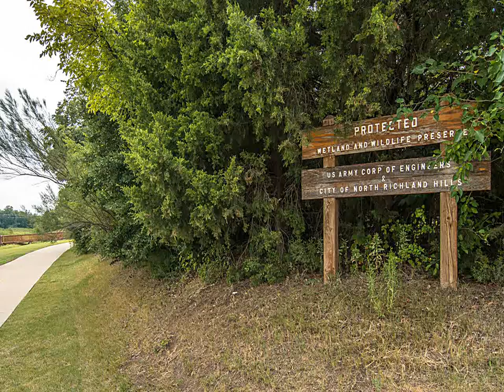Home For Sale @ 5967 Lake Way North Richland Hills TX 76180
DFWBeautifulHomes.com

Keller Williams - Barkemeyer Group
850 East State HWy 114 Suite 100
Southlake
TX, 76092
556136 - rs1409193